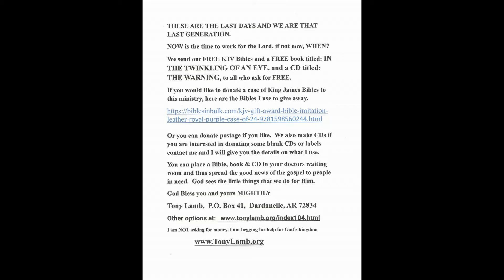I HAD A DREAM: A RAIN OF FIRE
(THE MAN WHO SAW TOMORROW) I saw a rain of fire fall upon the earth and everything burned up. People, animals, crops, trees, buildings, cement, stone even steel all melted and burned.  It was a most horrific dream.  I was there in the spirit I saw & I heard everything, but no one saw or heard me.  I saw God's wrath poured out full measure upon the earth and upon the people who refused to give up their sin.  God destroyed the earth once with water the next time God will destroy the earth with fire.

THANK YOU & GOD BLESS YOU for your prayers, love & support of this Last Days ministry & for us: We mail out free books, KJV Bibles & CDs all FREE of charge to all who ask, we even mailed a KJV Bible to Saudi Arabia. (THANKS TO YOU). Because of your love & support of this Last Days ministry and with the help & direction of the Holy Spirit, we have mailed out over 11,000 WARNING letters & CDs titled THE WARNING all from our kitchen table to churches, pastors & Christian radio stations across America: .

If you need a packet with 2 Bibles & 2 books to place in hospital or doctor's office waiting rooms near you, Please email me your request,  plus your name & address to:  watchmensreport(at)gmail.com
If you need more, I will mail them right out to you. With the passage of HR 6090 we need to get as many KJV Bibles into the hands of the people as possible before they totally ban the KJV Bible.

I now have the KJV Bible on DVD which will play on any computer with a DVD drive.  This has audio with text.  This is FREE for the asking, be sure to include your name and full address (and that you are requesting a KJV Bible on DVD).

Always remember that you are a precious child of the most high living God who loves you and who treasures you above all the gold of the earth and above all the stars of heaven.

And we love you and treasure you as well.

We mail out King James Bibles and my book: IN THE TWINKLING OF AN EYE and the CD titled THE WARNING,  to anyone who asks for free.

ALL DONATIONS, GIFTS & TITHES GO 'ONLY' TO SUPPORT THIS MINISTRY (GOD'S MINISTRY)

Please see here how to get your FREE AMD badge or a FREE car window decal.

We refuse to attend an apostate church that lies and reads and teaches a false gospel from books that are not the word of God, and are NOT Holy. (which is found ONLY in the KJV Bible or the 1611 KJV Bible) BUT are in fact written by men & women (who are in sin) and are not inspired by God.

Thank you for your love, support and your prayers for this Last Days Mission for God.

To request prayer, a free Bible or a free book:

Now is NOT the time to follow a preacher, teacher, prophet, a church or even a religion (NOT EVEN ME)  But to follow the only one true living God, the God of Israel, the God of Abraham, Isaac, Jacob and Moses, THAT GOD and His word in your KJV Bible.
God Bless you, Watchman Tony Lamb